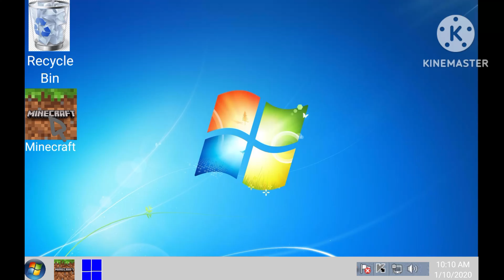Playing Minecraft in Windows 7 (Remake)